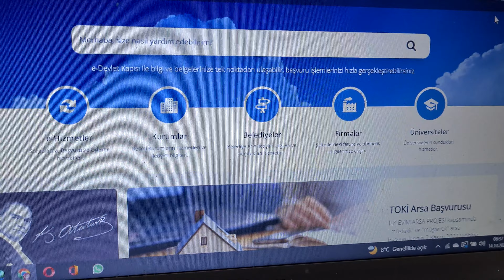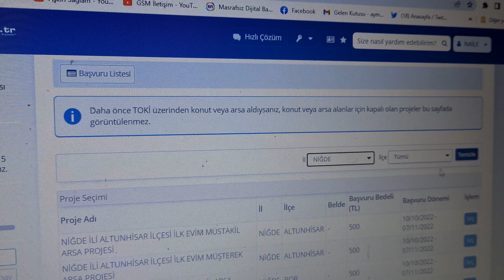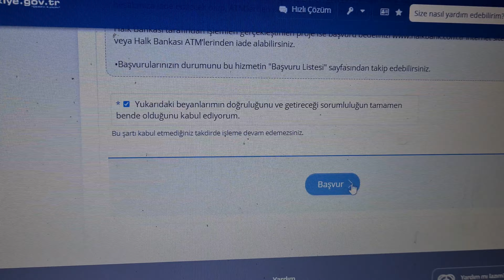TOKİ Arsa Başvurusu Nasıl Yapılır | e-Devlet Üzerinden TOKİ Arsa Başvurusu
Bu videomuzda E-devlet üzerinden müstakil arsa başvurusu, Müşterek arsa başvurusu nasıl yapılır göstermeye ve anlatmaya çalıştık. İyi seyirler dileriz.